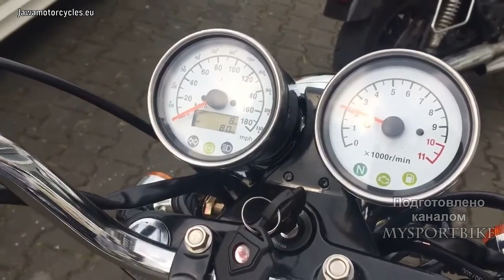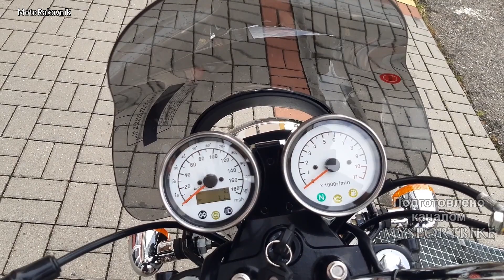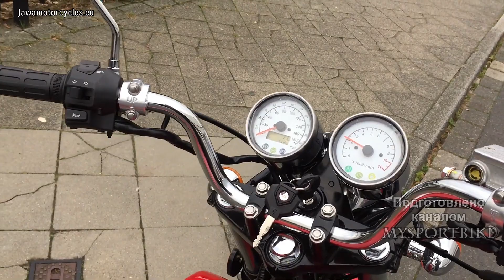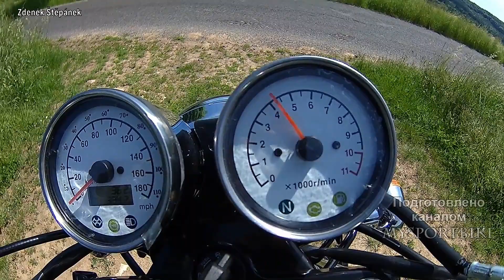😵 JAWA 350 OHC - Инжекторная JAWA 634 🔥!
Ну вот мы с вами наконец добрались и до третьей новой модели JAWA ,Причем именно JAWA 350 OHC ,которая на некоторых рынках имеет приставку Prima ,была представлена
 самой первой,а потом уже на ее базе появились JAWA 350 OHC Scrambler и JAWA 350 OHC Special.Об этих мотоциклах выпуски выходили ранее,кому интересно ссылки
 я оставлю в описании.На официальном сайте компании мотоцикл имеет название просто JAWA 350 OHC без всяких приставок.Давайте рассмотрим эту модель поподробнее
 и узнаем чем она так примечательна.
Как уже упоминалось ранее,причиной выпуска новой модели JAWA 350 OHC ,стало то, что возрожденным ранее двухтактным мотоциклам Jawa 350 Premier,путь в Европу
по понятным причинам закрыт,поэтому в компании было принято решение выпустить четырехтактную Jawa ,которая соответствуют современным стандартам EURO IV.
Чехи пошли на хитрость и за основу нового мотоцикла взяли воплощение легендарного классического дизайна в популярном стиле JAWA 350/634, который серийно
выпускался в 1970-х и 1980-х годах.Причем и в названии фигурирует число 350 ,напоминающее о легендарном мотоцикле ,хотя мотор на самом деле 400 кубовый!
Чтобы подчеркнуть в названии модели использование современного двигателя ,на бардачках красуется буквенное обозначение OHC ,которое расшифровывается,
  как Overhead Camshaft и означает,что  четырёхтактный двигатель имеет верхнее расположение распределительного вала.Китайская силовая установка Shineray ,
которая копирует аналогичный двигатель Yamaha, устанавливается на различные китайские мотоциклы.Это одноцилиндровый Двигатель  объемом 397 см3 выдает
 27 л.с максимальной мощности и 30 Н.м. крутящего момента.
По паспорту JAWA 350 OHC способна разогнаться до 130км/ч.Мотоцикл имеет 5 ст. кпп и средний по объему топливный бак,который всего на пол литра больше чем у
скремблера и составляет 12.5л.2 из которых резерв.Напомню самый большой бак в 16 л. у модели Special ,стилизованной пот спортбайк 60х годов.
Средний заявленный расход топлива 350 OHC 4 л. на 100 км пути.
Подвеска мотоцикла как и у всех моделей не регулируемая , состоит из передней телескопической вилки с ходом 150мм и двух амортизаторов сзади которые имеют ход
в 80мм.JAWA 350 OHC оборудована тормозной системой которая состоит из 280мм диска с АБС спереди,и 160мм барабан сзади.По мимо электростартера присутствует
 и кикстартер.Сухая масса мотоцикла 160 кг.На начале продаж на родине за новенький мотоцикл просили 3750 евро что в районе 325 тыс.р.
Well, we finally got to the third new JAWA model ,and it was the JAWA 350 OHC, which in some markets has a Prima prefix, that was introduced
the very first,and then on its basis appeared JAWA 350 OHC Scrambler and JAWA 350 OHC Special.About these motorcycles, issues were published earlier, who is interested in links
I'll leave it in the description.On the official website of the company, the motorcycle has the name simply JAWA 350 OHC without any prefixes.Let's look at this model in more detail
and find out why it is so remarkable.
As mentioned earlier, the reason for the release of the new JAWA 350 OHC model was that the previously revived two-stroke Jawa 350 Premier motorcycles, the way to Europe is
understandably closed, so the company decided to release a four-stroke Jawa that meets modern EURO IV standards.
The Czechs went to the trick and took the embodiment of the legendary classic design in the popular JAWA 350/634 style as the basis of the new motorcycle, which is mass-produced
it was produced in the 1970s and 1980s.Moreover, the number 350 appears in the name, reminding of the legendary motorcycle, although the engine is actually 400 cc!
To emphasize the use of a modern engine in the name of the model ,the letter OHC is emblazoned on the glove boxes, which stands for,
as an Overhead Camshaft and means that the four-stroke engine has an upper camshaft arrangement.Chinese power plant Shineray ,
which copies a similar Yamaha engine, is installed on various Chinese motorcycles.This is a single-cylinder engine with a volume of 397 cm3.
27 hp with maximum power and 30 nm of torque.
According to the passport, the JAWA 350 OHC is able to accelerate to 130 km/h. The motorcycle has 5 st. gearbox and an average fuel tank, which is only half a liter more than the
scrambler and is 12.5 liters. 2 of which is a reserve.Let me remind you of the largest tank in 16 liters. the Special model, stylized sweat sport bike of the 60s.
The average declared fuel consumption is 350 OHC 4 liters per 100 km of travel.
The suspension of the motorcycle, as with all models, is not adjustable, it consists of a front telescopic fork with a stroke of 150 mm and two shock absorbers at the rear that have a stroke of
80 mm.The JAWA 350 OHC is equipped with a brake system that consists of a 280mm disc with ABS in the front,and a 160mm